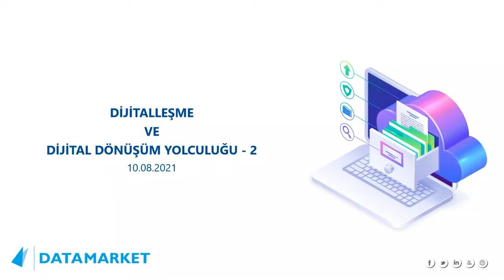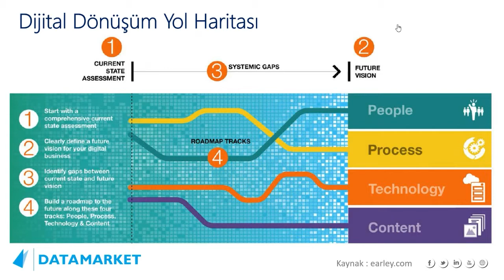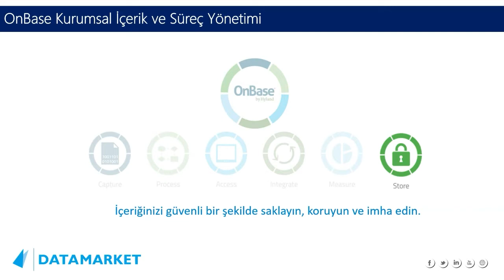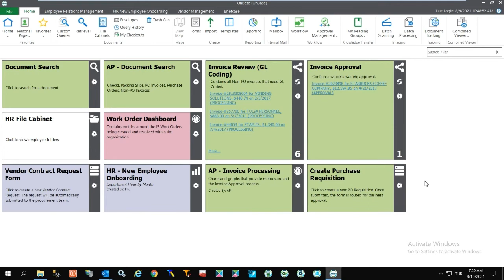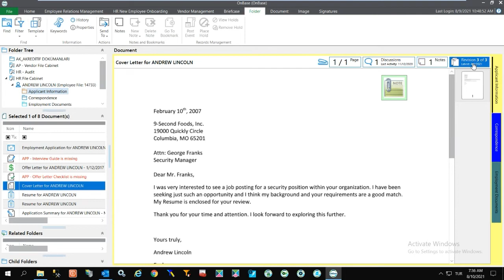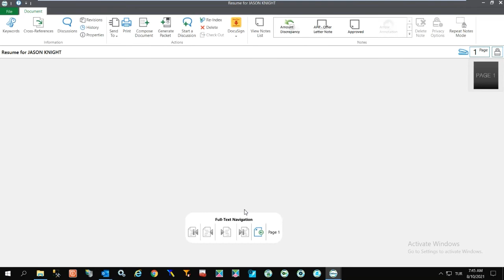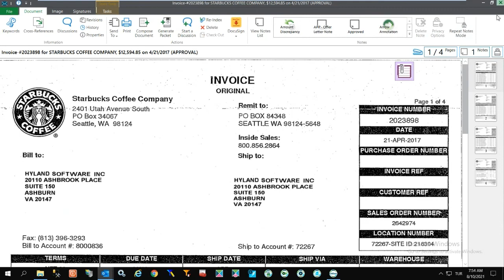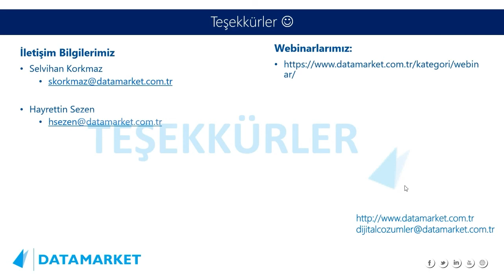Webinar: 2 - Dijitalleşme ve Dijital Dönüşüm Yolculuğu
Dijitalleşme ve Dijital Dönüşüm kapsamında OnBase platformu
 - OnBase Kurumsal İçerik ve Süreç Yönetim Sistemi Hakkında
 - OnBase Doküman Yönetim Sistemi Hakkında
 - OnBase Arayüzleri Hakkında
 - OnBase Süreç Yönetim Sistemi Hakkında

Dijital Dönüşüm süreci kapsamında Data Market olarak stratejik iş ortaklarımızında biri olan Hyland Software Inc. firması tarafından geliştirilen doküman, içerik ve süreçlere dair çözümlerin sunulduğu Kurumsal İçerik Yönetimi (Enteprise Content Management) platformu olan OnBase'i sunmaktayız.

 - Dijitalleşme ve Dijital Dönüşüm Hakkında - 02:33
 - OnBase Kurumsal İçerik ve Süreç Yönetim Sistemi Hakkında - 09:25
 - OnBase Doküman Yönetim Sistemi - 24:25
 - OnBase Süreç Yönetim Sistemi - 45:09